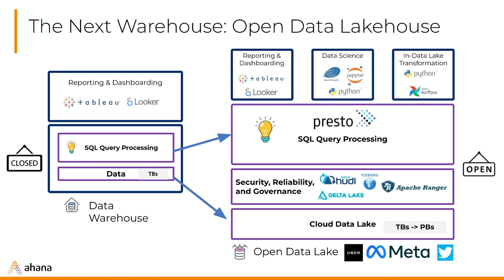Steven Mih, Ahana & Girish Baliga, Uber | CUBE Conversation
Steven Mih, Presto Foundation Governing Board Member, Co-Founder and CEO, Ahana & Girish Baliga, Presto Foundation Governing Board Chair, Sr. Engineering Manager at Uber, talk with SiliconANGLE's Lisa Martin.

Ahana will be a featured partner for the AWS Startup Showcase | Data as Code, on April 5, 2022 at 11:30 AM PT. Come join their session and check out more of the event by registering